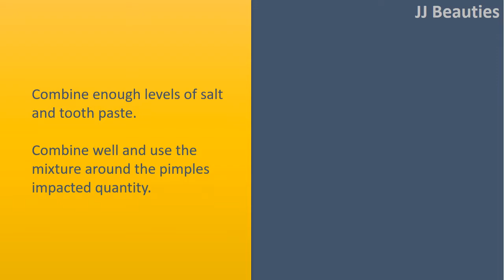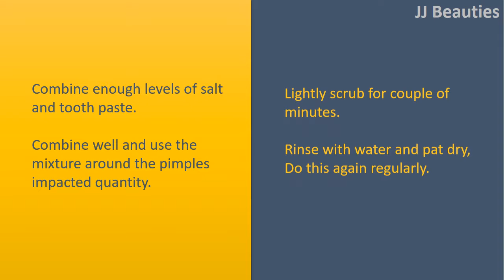how to get rid of blackheads using toothpaste - Tooth paste and Baking Soda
" How to get rid of Blackheads Using Tooth paste.

Tooth paste and Baking Soda.
Combine 1 teaspoon Baking Soda, ½ teaspoon of tooth paste, and a pair of teaspoons water until smooth.
Use a thin layer over each pimple and then leave it on for 5 to 10 minutes.
Do this again regularly.
Note: departing your tooth paste and Baking Soda application greater than ten minutes may cause irritation and pain.

Tooth paste and Salt.
Combine enough levels of salt and tooth paste.
Combine well and use the mixture around the pimples impacted quantity.
Lightly scrub for couple of minutes.
Rinse with water and pat dry.

Tooth paste and Garlic.
Crush 1 Garlic clove and add a tiny bit of tooth paste in it.
Use the mixture around the pimples.
Leave it on for 5 to 10 minutes.

Tooth paste and Honey.
Combine 1 teaspoon tooth paste with ½ teaspoon raw honey.
Using fingertips, spread a skinny layer from the mixture over each pimple.
Leave it on as much as 20 minutes.
Do this again once in a while day.